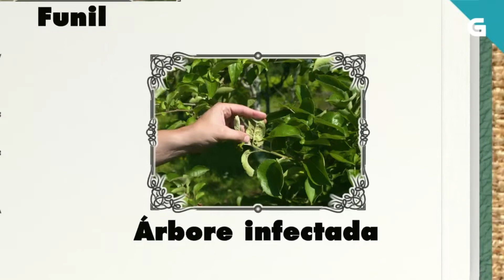Remedio para combater o pulgón